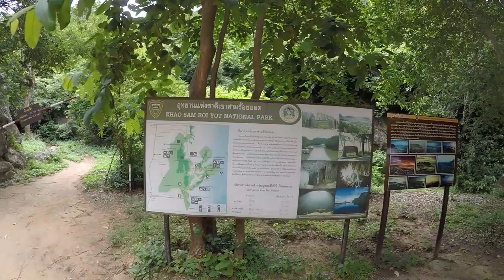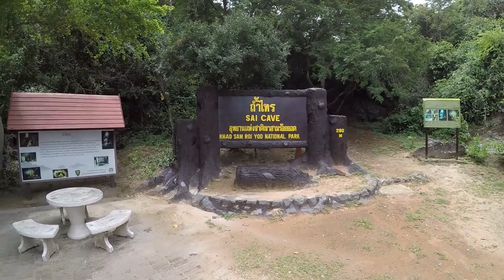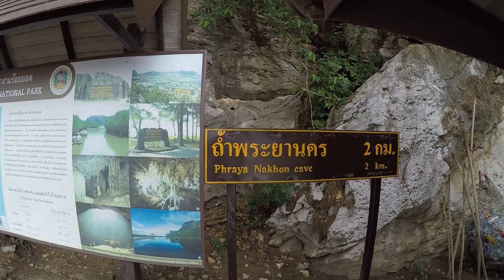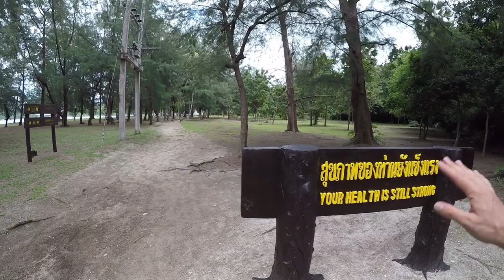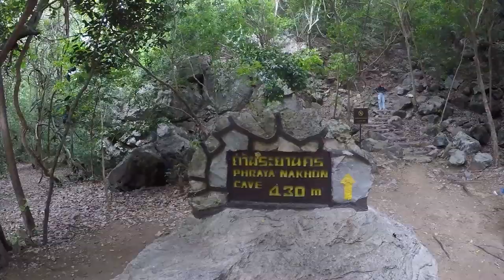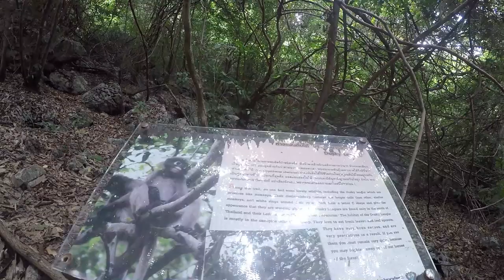ТРЕКИНГ ПО ДЖУНГЛЯМ И ПЕЩЕРЫ В ТАЙЛАНДЕ, СЕКРЕТЫ, СОВЕТЫ, ТОНКОСТИ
1:10 Chaosamran Beach
5:22 Туристическое страхование
13:51 Khao Daeng View Point
15:28 Sai Cave
25:00 Phraya Nakhon Cave
Оставляйте комментарии, мне важно Ваше мнение❤